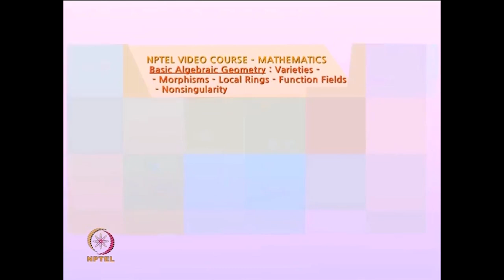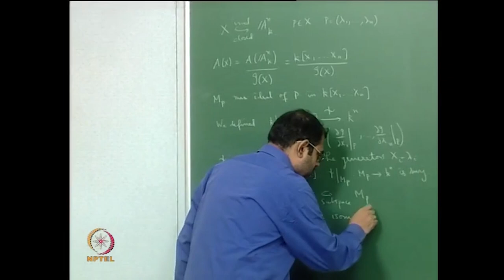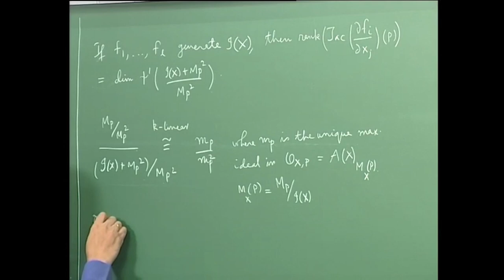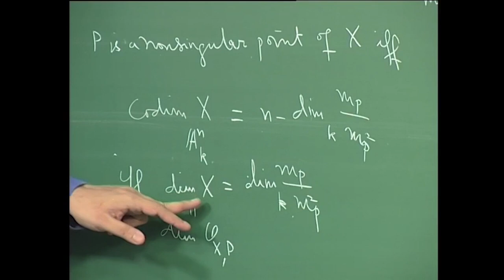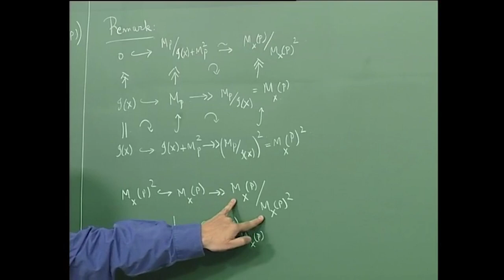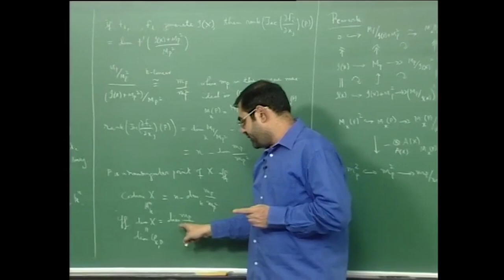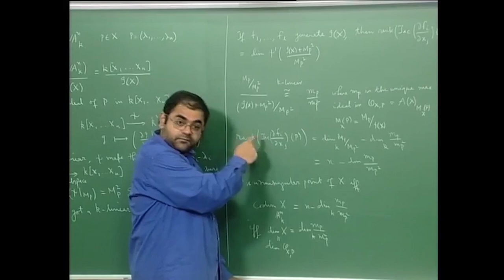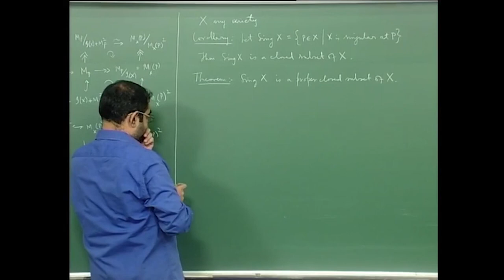Any Variety is a Smooth Manifold with or without Non-Smooth Boundary